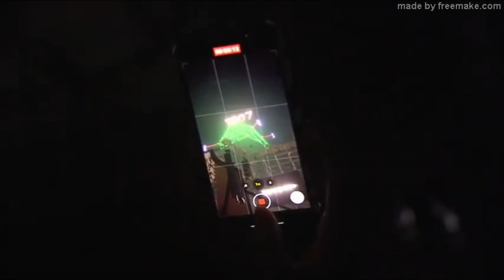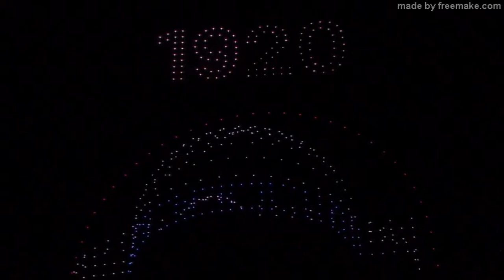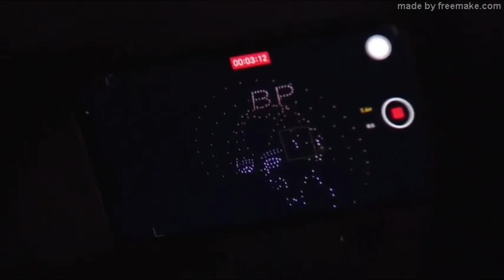Drone arts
25th World scout Jamboree, SEamangeum, south Korea.